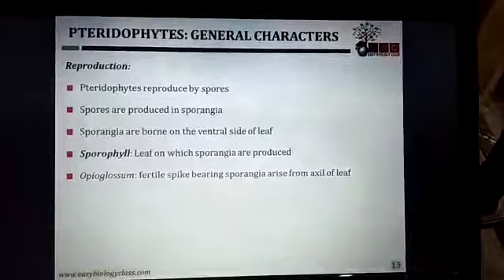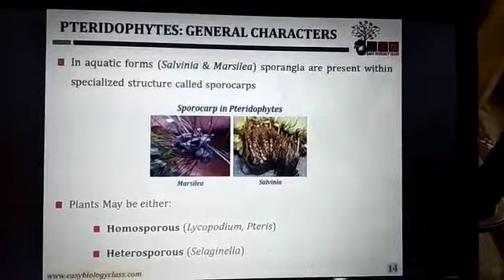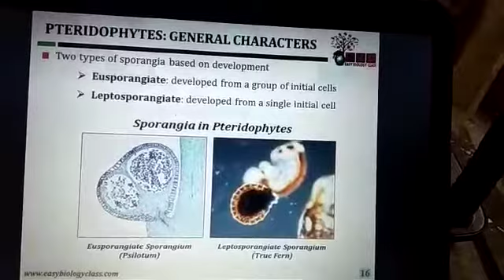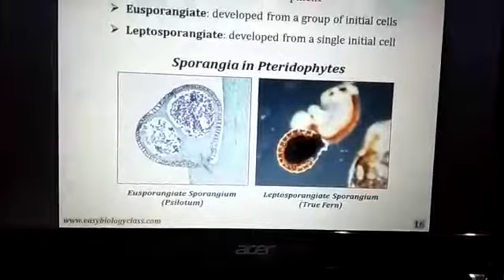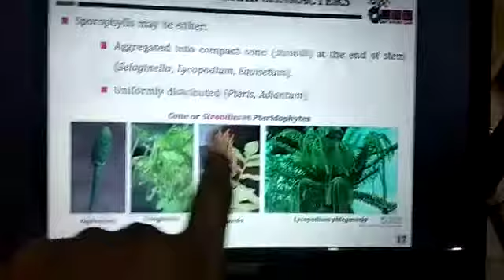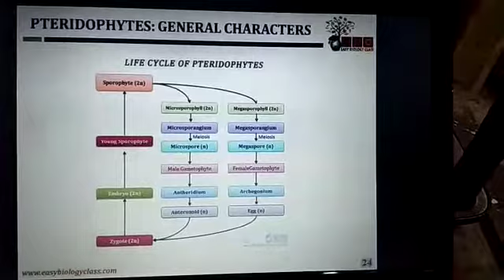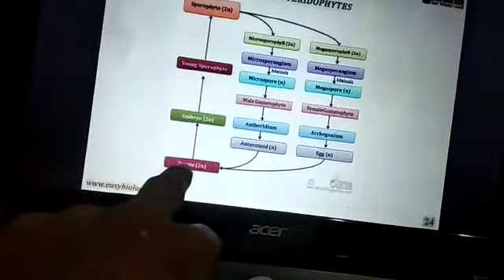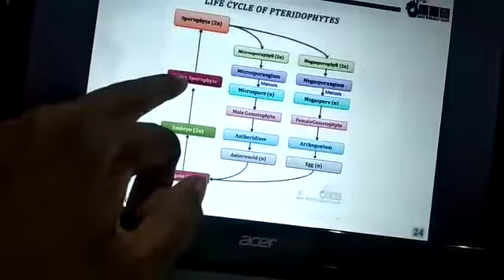18 Department of Botony